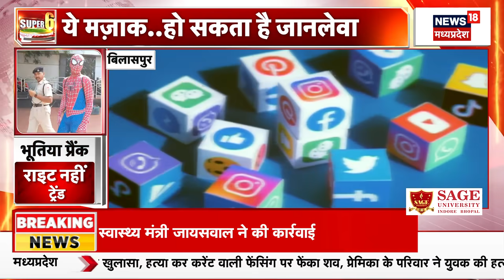Bilaspur News : सड़कों पर भूत, मच गया हड़कंप ! | Ghost Prank in Bilaspur | CG News | Breaking News